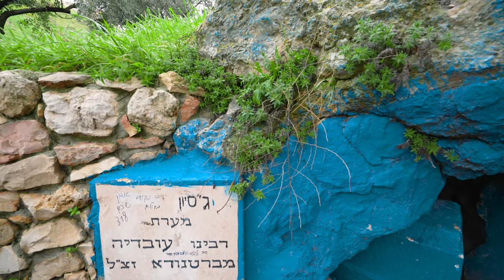Descending from the Mount of Olives into the Kidron Valley. Jerusalem in Winter.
Join us on a mesmerizing journey through Jerusalem in winter as we descend from the Mount of Olives into the picturesque Kidron Valley. Experience the city's timeless charm and stunning vistas, transformed by the serene beauty of the winter season.

Today: Winter, 7AM, 9°C / 48.2°F

Route timestamps:
00:00 Mount of Olives.
01:19 The ancient Jewish cemetery on the slopes of the Mount of Olives.
30:48 Kidron Valley.